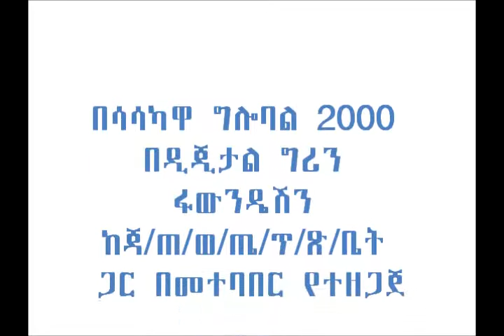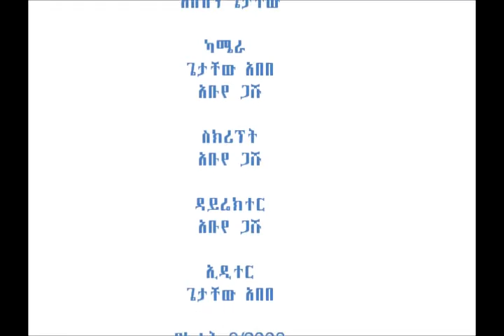Jabi Tehnan Improved Latrine and Hand Washing Practice